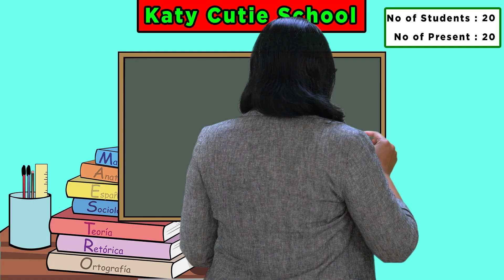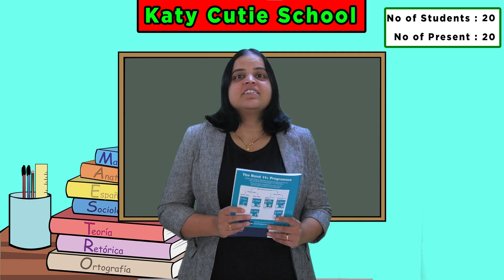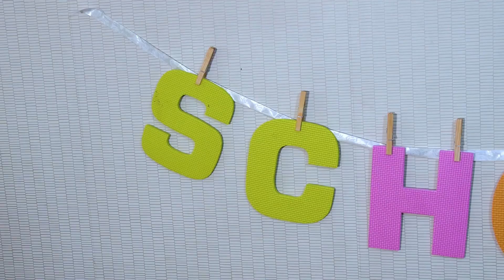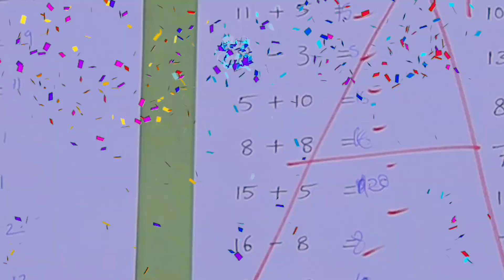Ashu and her back to school and play with Anshini | Katy Cutie Show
Katy Cutie and Ashu wants to be Best Sister for Anshini | Both Learn to be Good Sisters